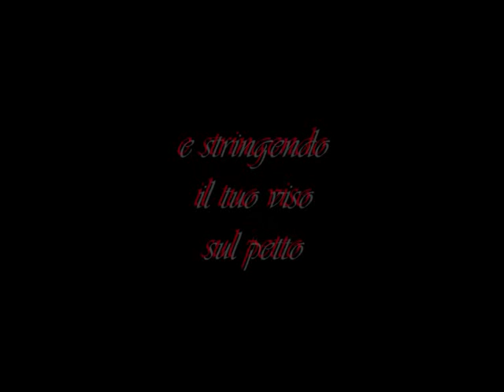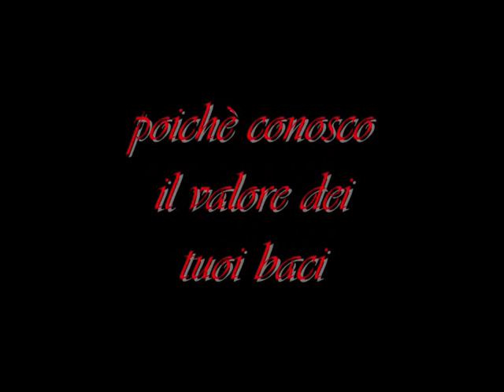Antonietta Mennitti-L'amore dei poeti.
Ascolto un respiro
che soffia leggero e
scalda il silenzio.

Mentre ti addormenti
...ti sfioro e le tue mani
intrecciano incanti,

respirando della tua
carne,

e stringendo il tuo viso
sul petto vengo rapita
da te,

prendendo attimi d'immenso
e te ne faccio dono,

spiegando le labbra sulle
tue;

mentre ti vivo col fiato
sospeso, poichè conosco
il valore dei tuoi baci

per i quali perdo la
rotta,

in quanto sei tutto ciò
che va oltre lo spazio,

l'amore dei poeti
e l'incanto di una
notte.